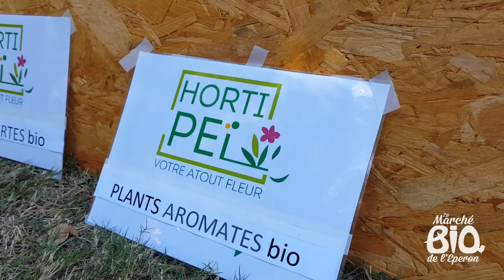Marché bio de l'Eperon